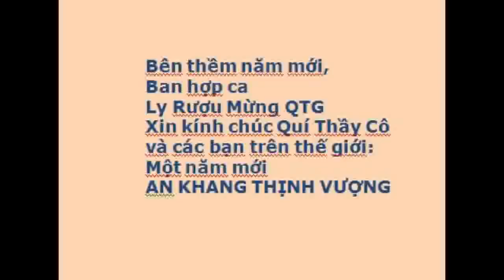Ly Rượu Mừng (Hợp Ca QTG)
Ly Rượu Mừng, NS: Phạm Đình Chương, Trình Bày: Ban Hợp Ca "Quán Thời Gian", Thực Hiện: Nguyễn Văn Hà